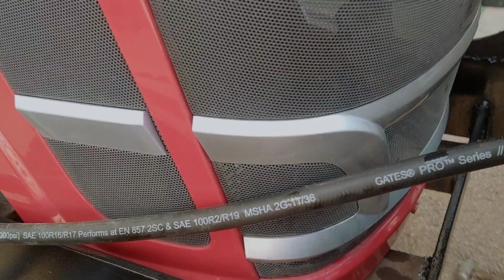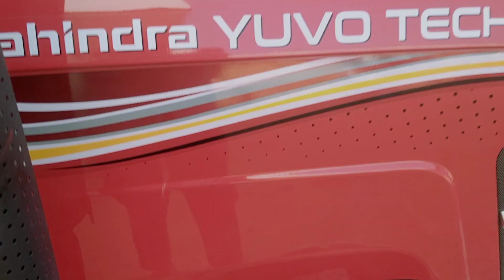Mahindra YUVO पर BCS अवंत की फिटिंग || BCS Best रिपर बाइंडर क्यों है 👍bcs